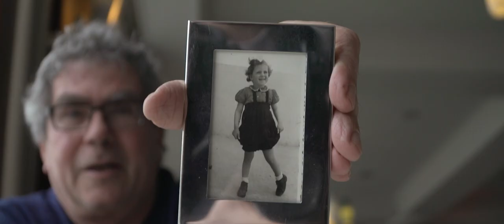The Mirror and the Window (IDFA 2021 Trailer)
Official selection IDFA 2021, Envision Competition
Nominated for the IDFA Award for Best Dutch Documentary

A film by Diego Gutiérrez

Two individuals in two different spots in the world ask filmmaker Diego Gutiérrez to film them; his best friend and his mother. They both know they have little time to live. The feeling of the impending end of their lives triggers a journey. A voyage to a place with no trail of human existence, a possible vacuum of colour and sound. While listening to his loved ones, by mirroring in them and by being part of this journey, the filmmaker tries to get close to that which has no explanation. Why are we here? Is it worth? Is it enough?